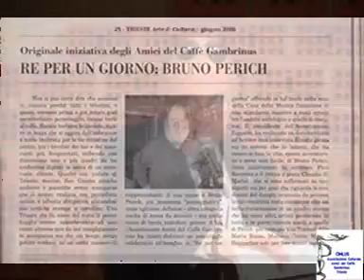Bruno Perich Re per un giorno 2006 www gambrinustrieste it